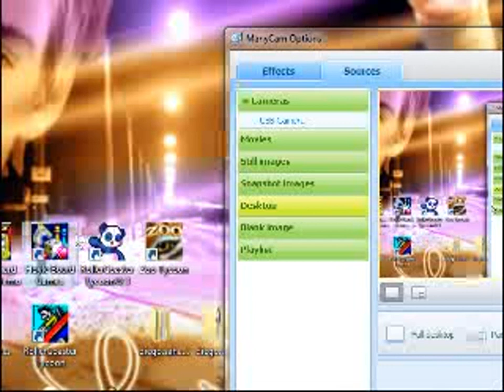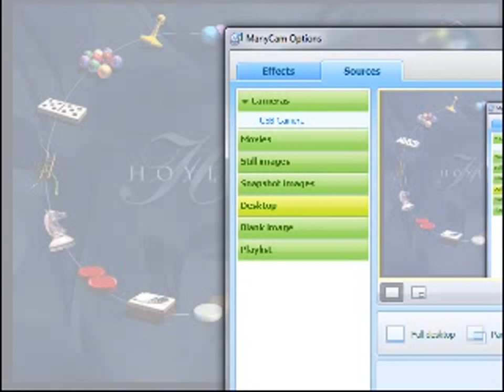4-29-11 old gaming live stream video - vlogmas 15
sorry the video is late like you care anyways